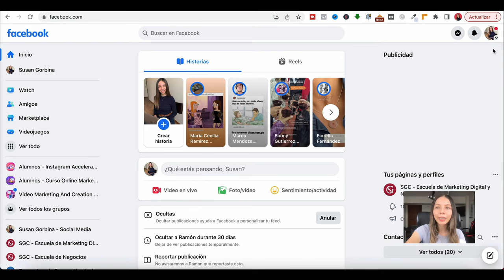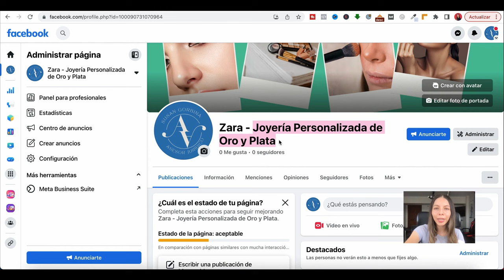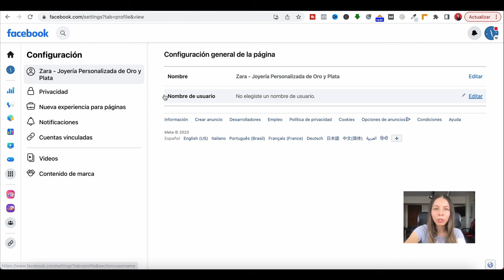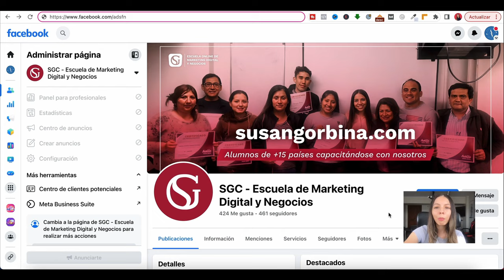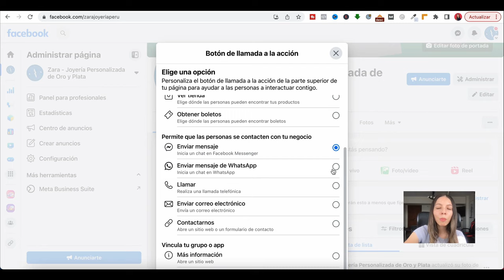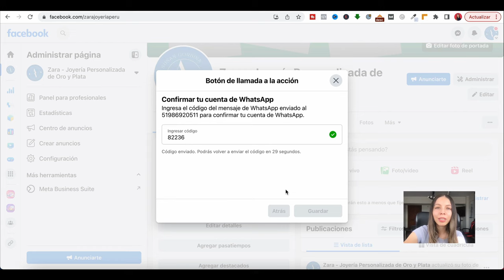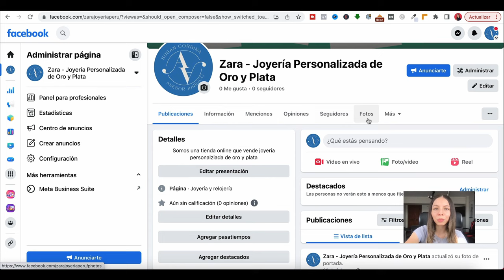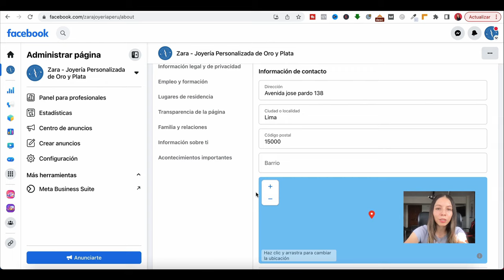Como CONFIGURAR CORRECTAMENTE UNA PAGINA DE FACEBOOK 2024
En este tutorial, paso a paso, aprenderás a configurar tu fan page de Facebook (Página de Facebook) correctamente para negocio, empresa o para monetizar. Desde cero, aprenderás a configurar en tu fanpage funciones como datos de contacto, horario, botón para página de facebook, cuentas vinculadas, roles de página y mucho más.

► EQUIPO DE GRABACIÓN PARA MIS VIDEOS:

👉 Micrófono para mis videos
👉 Cámara web para webinars y videos
👉 Panel de Luz Led Inalámbrico